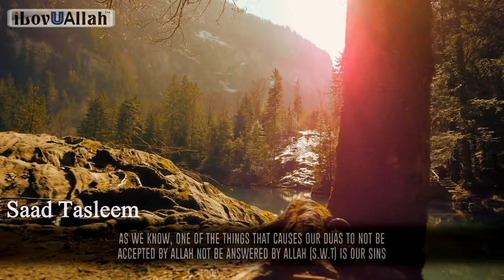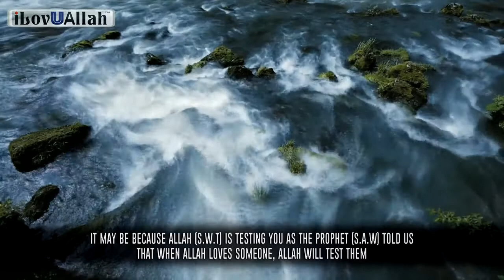Top 5 Reasons Dua Is Not Answered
Top 5 reasons dua is not answered, a short beautiful reminder from brother Saad Tasleem.